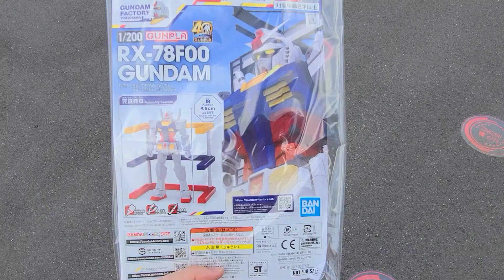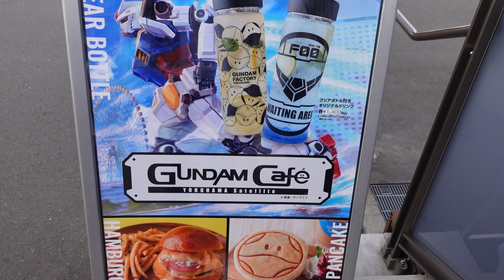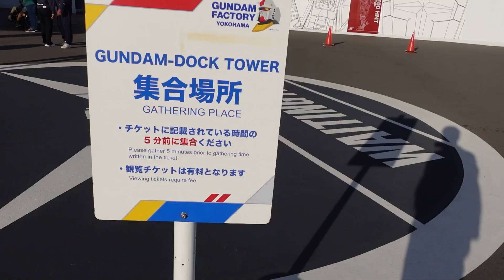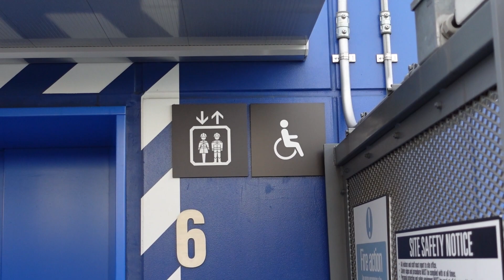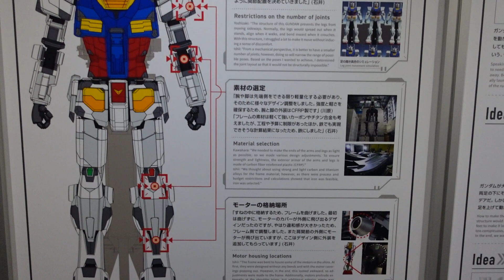움직이는 건담이 있다고!? / 요코하마 건담 팩토리[sub]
요코하마에 있는 건담 팩토리 방문기 입니다.